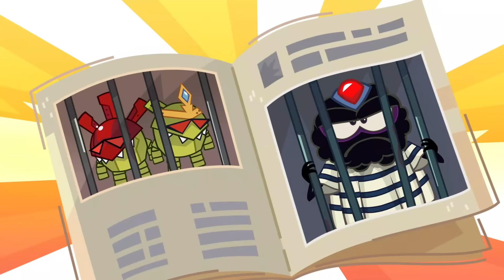Om Nom Stories 💚 Biggest Pizza Competitor (Cut the Rope) Super-Noms 💚 Super ToonsTV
Om Nom Stories Season 18 episode 6: Biggest Pizza Competitor .
Nibble Nom and Om Nelle offer great street food at their counter when Evil Spider parks his van next to them. When he manages to offer their clients much more, Nibble Nom and Om Nelle are dispirited. But Om Nom suspects foul play: what tricks does Evil Spider use to create his food?

Welcome to the official Kedoo ToonsTV on YouTube. Enjoy kids cartoon, animated shorts, cartoon for kids, funny cartoon animation, and kids movie